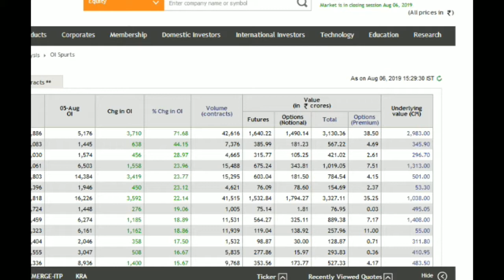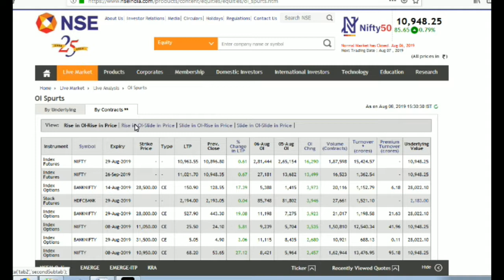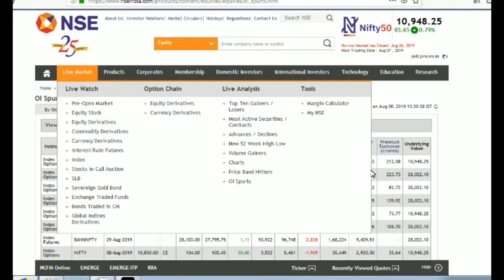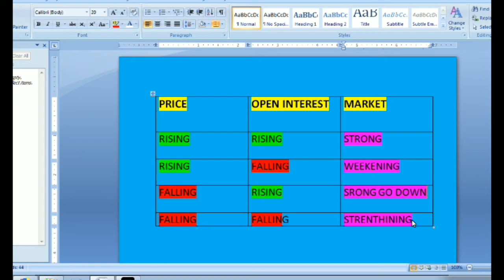OPEN INTREST IN ಕನ್ನಡದಲ್ಲಿ ವಿವರನೆ.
EDUCATION ONLY IN KANNADA